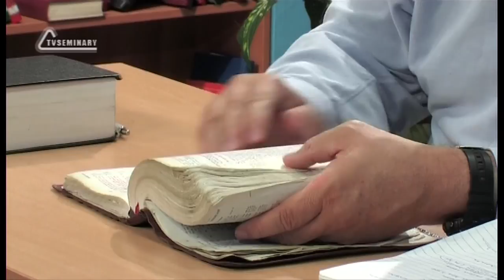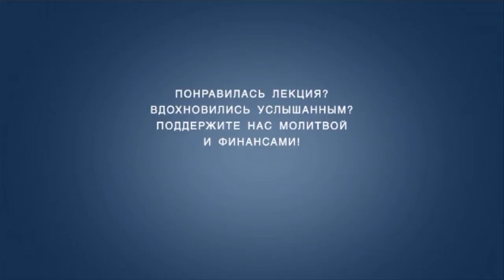TVS BS205 17